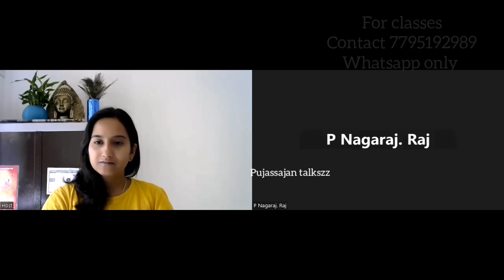16 January 2023